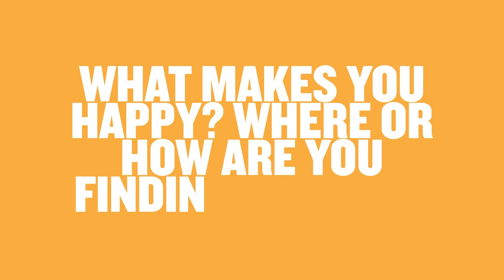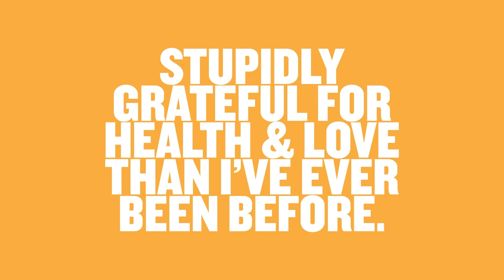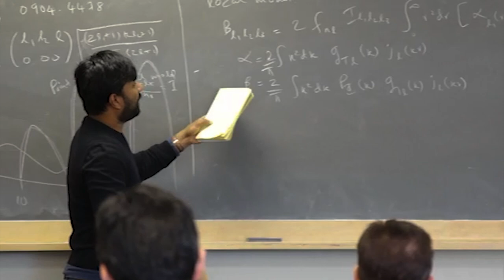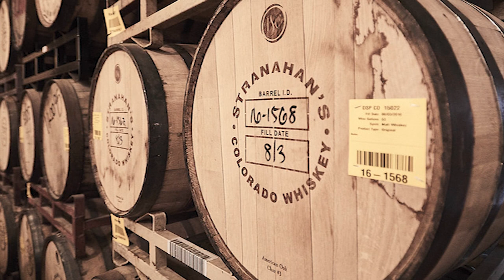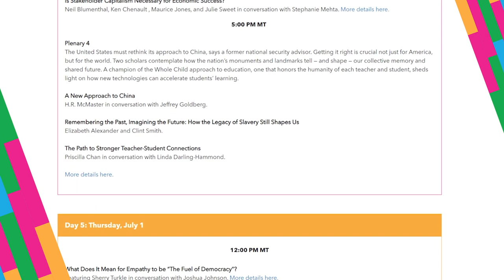Aspen Ideas Festival 2021 | Day 3 Plenary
Can a dating app help shape the way people treat each other online and off? The founder of Bumble talks about turning long-standing mating strategies upside down and inside out. Mayor fatigue is real. Between managing a pandemic, while reckoning with racial inequalities, many stressed out mayors report there’s no time to deal with common city problems. We hear from the mayor of Chicago. Are we alone? Humans have always wanted to know where we come from, how we fit into the universe. Meet an astronomer who says recognizing our place in the cosmos is fundamental to finding how to sustain life on Earth for the long future.